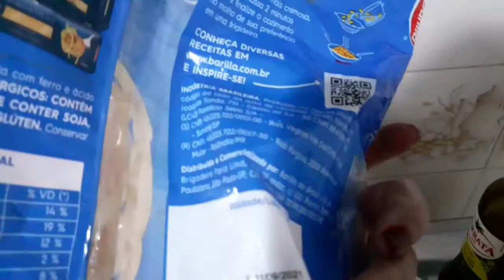FETTUCCINE CARBONARA 🌻 Iva Jardim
INGREDIENTES:
250 G macarrão fettuccine Barilla  ou de sua preferência
2 litros e meio de água para cozinhar o macarrão
1 colher de sopa de azeite
3 ovos inteiros
alecrim
sal
2 cebolas médias
1 colher cheia de manteiga
1 dente de alho grande
tempero caseiro
merquén
cheiro verde (salsinha e cebolinha)
150 g de bacon
1 caixinha de creme de leite de 200 g
100 g de queijo parmesão

Obg, Bjs - Iva Jardim